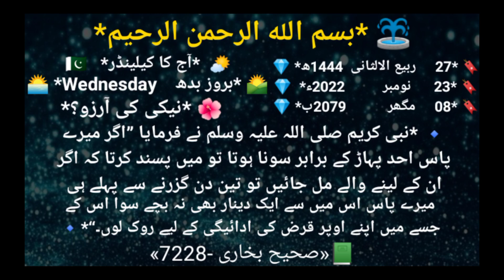اسلامی تاریخ اور ( حدیث شریف ) 23 نومبر 2022ء 27 ربیع الالثانی 1444ھ